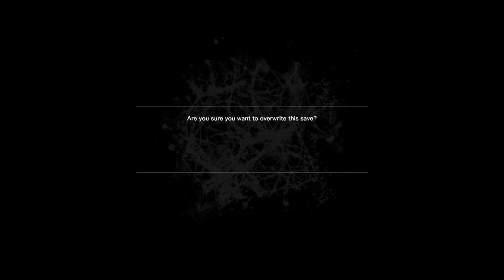Uncovering The Evil Within: A Terrifying Gameplay Experience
Get ready to be scared as we play through the spine-chilling horror game, The Evil Within. Follow along as we uncover the secrets and face the terrors lurking in the shadows.

In this gameplay experience, we'll take you through the eerie atmosphere, intense combat, and gripping storyline of The Evil Within. This is one game you don't want to miss if you're a horror fan! Are you ready to face your fears and unravel the mysteries of The Evil Within?